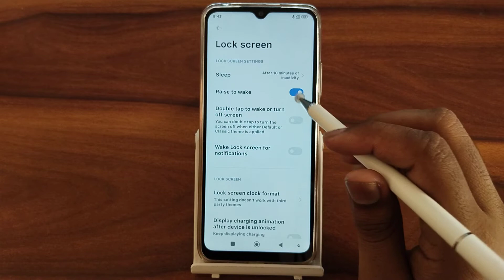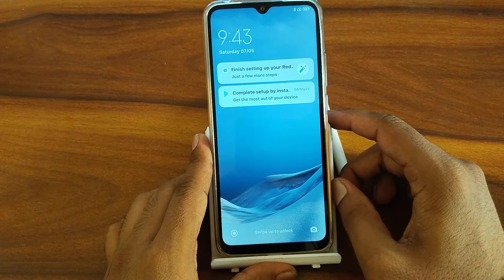Poco M4 5G enable raise to wake, how to enable raise to wake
Poco M4 5G enable raise to wake
how to enable raise to wake
raise to wake up realme band
raise to wake up mi band 6
how to enable raise to wake on iphone 6
how to enable raise to wake on apple watch
Poco M4 5G enable hiden featurs settings
Poco M4 5G tips and trick settings
Poco M4 5G secret settings